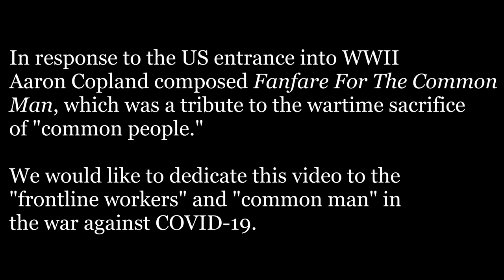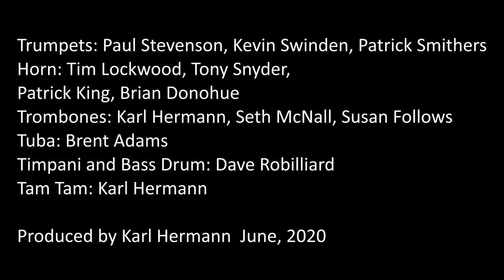COVID For The Common Man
Aaron Copland's Fanfare For The Common Man.
Dedicated to the "front line workers common man" in Southern Ontario.

Trumpets:  Paul Stevenson, Dr. Kevin Swinden, Patrick Smithers,
Horns:  Tim Lockwood, Tony Snyder, Patrick King, Brian Donohue
Trombones:  Karl Hermann, Seth McNall, Susan Follows
Tuba: Brent Adams
Percussion: Dave Robilliard, Karl Hermann

Produced by Karl Hermann using Audacity and Davinci Resolve, June 2020

Thanks to London Kia for the loan of their Tam Tam (gong)
Thanks to Chris Dobson for his support, patience, and suggestions.